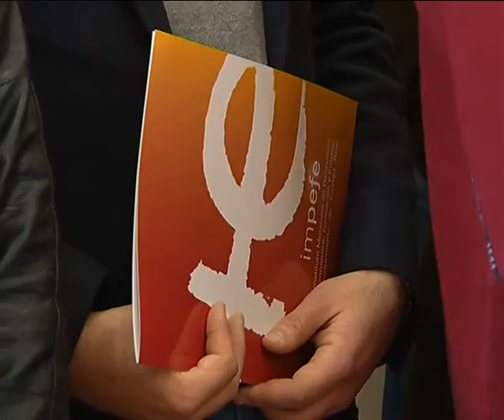X CONVOCATORIA SUBVENCIONES MUNICIPALES. ROSA ROMERO. LOLA MERINO